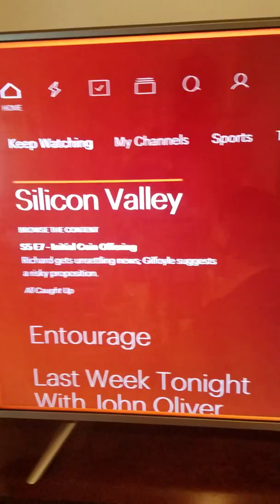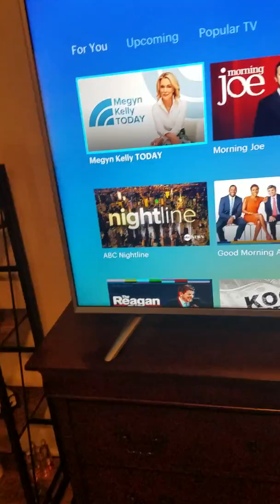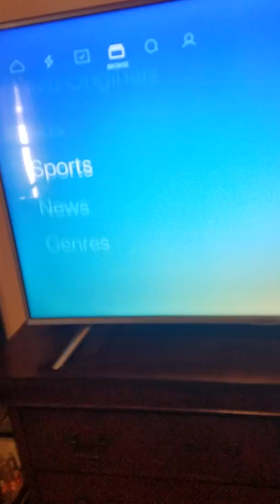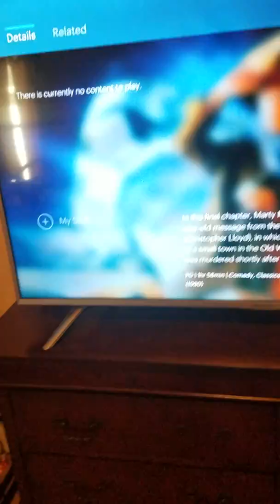Problems with Hulu a solution or fix?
Problems with Hulu is there a solution or fix?